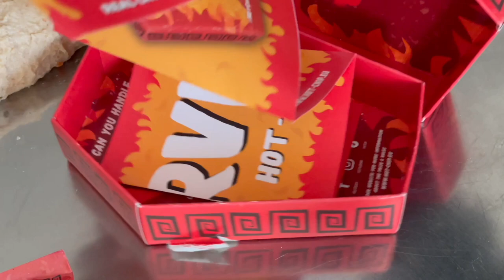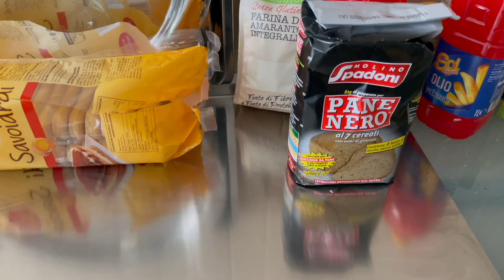繁体字 - 用番茄醬和蔬菜製作傳統薩蘭托蕾絲 - 簡單又美味的意式麵食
今天，我想用这些配料制作一种传统的萨兰托面食（Salento pizzo），一种加了番茄酱和一些蔬菜的面粉。只需要几克酵母，所以一定要将水保持在 80%。我还加入了一些樱桃番茄。
在这段视频中，我将制作不同类型的自制面包，向您展示如何将传统延续下去，从北到南，我们地区的辛辣 "极端 "风味和美食。我将帮助您思考，如何用简单的配料就能为聚会或日常生活准备好必需品，即使是多达六七个人的大家庭也不例外，而花费却比在外面吃一顿饭要少得多。这也是一次向孩子们传授 "老手艺 "的机会，以纪念我母亲曾经从事过的社会项目，从而使他们能够像过去一样独立自主、适应当今的市场和社会，同时还能为青少年提供娱乐。我还能说什么呢？